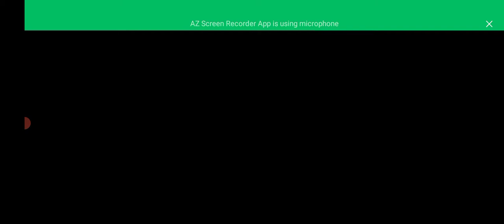police_car🚔🐦🦅☢️👈🏻 Main_Tota Motu_Patlu Hathi cat_tractor M_Ali 👉subscribe👍🏻🛩$ Chhota_Bheem xxx